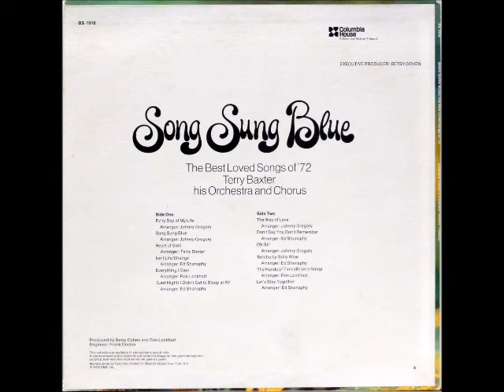BETCHA BY GOLLY WOW - Terry Baxter, His Orchestra & Chorus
This is from a 1972 album by Columbia House called, "Song Sung Blue - The Best Loved Songs Of 1972" featuring Terry Baxter, His Orchestra & Chorus.